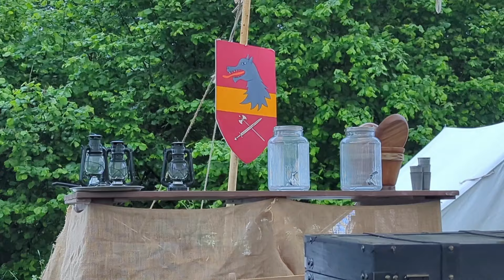Dark World 2024 eine etwas andere Larpstory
Ich war auf der Darkworld 2024 und habe ein paar Aufnahmen für euch gemacht. Tatsächlich nahm die DW für mich am Ende leider keine gute Wendung. Ich bedanke mich trotzdem bei allen , mit denen ich tolles Spiel hatte und wir sehen uns im nächsten Jahr wieder. Ich freue mich drauf ❤️
Großes Danke und viel Liebe geht ans Teezelt blauer Punsch.
PS es gibt ab jetzt nur noch eine Göttin für Ellie, Krätze! Göttin des Unfugs und des Schabernack ❤️

Danke euch❤️

Die Personen im Video wurden vor Aufnahmen gefragt und haben den Aufnahmen und der Veröffentlichung zugestimmt.

Schreibt mir doch einfach :)

Mein Equipment:

Handy Google Pixel 7Pro
Go Pro Hero 9
Ringlicht mit Stativ
Schneideprogramme:You Cut *App für Handy/Movavie für PC
Stativ Hama
Ein Selfiestick, der auch als Reisestativ funktioniert.